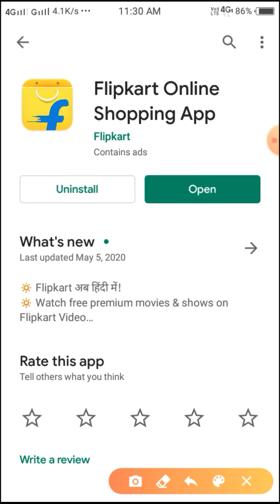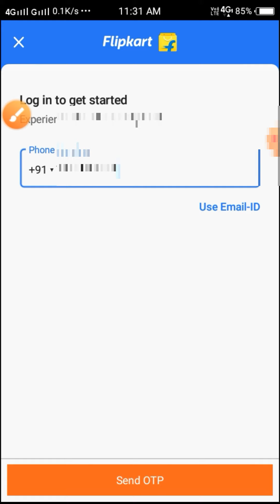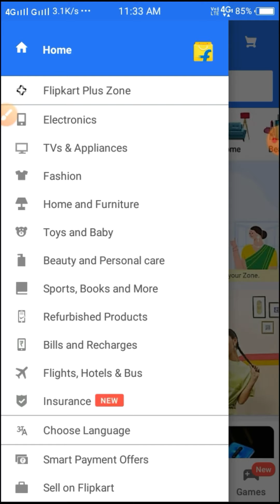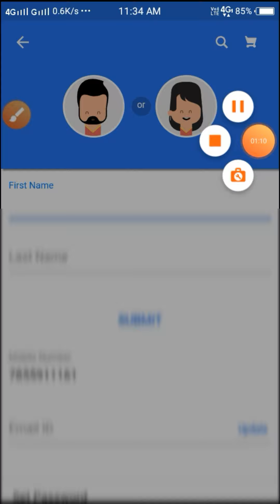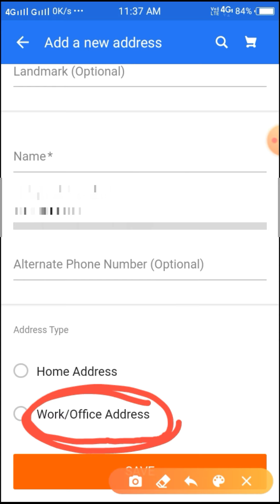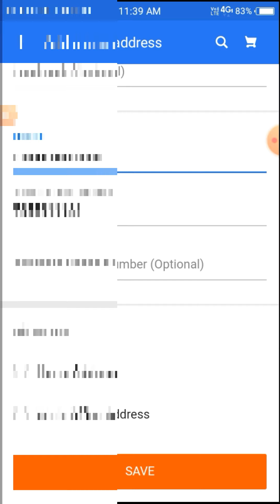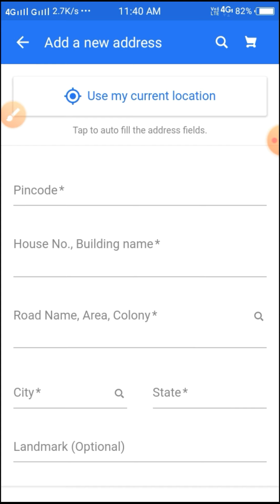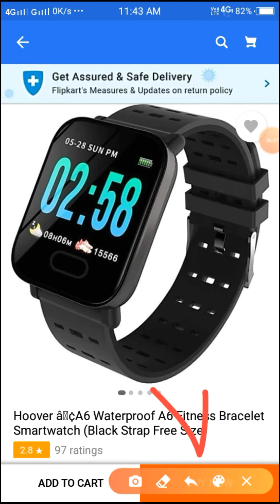flipkart sambalpuri | How to Flipkart Open app flipkart account open | full process Sambalpuri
flipkart sambalpuri |  How to Flipkart Open app flipkart account open | full process Technic sambalpuri ଆପଣ ମାନେ ଅନଲାଇନ ସାମାନ୍ ଅଡର କେନ୍ତାକରି ମଗାବେ ଦେଖନ୍ତୁ